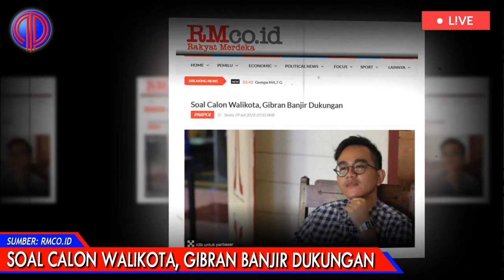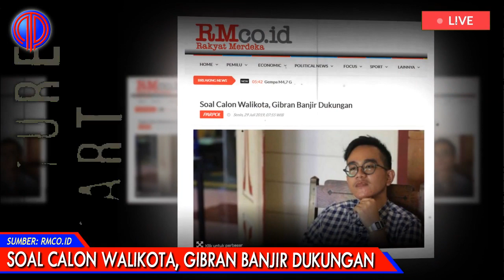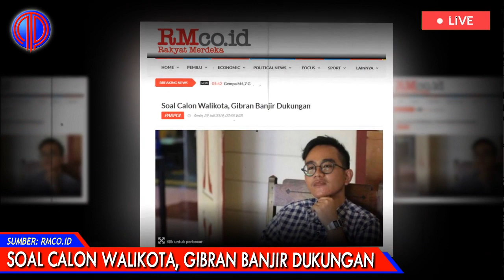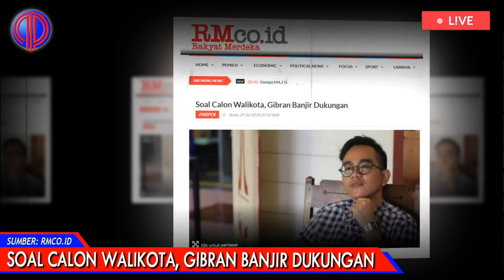Soal Calon Walikota, Gibran Banjir Dukungan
Gibran Rakabuming Raka sebenarnya belum menyatakan kesiapan untuk maju di Pilwalkot Solo pada 2020. Namun, dukungan untuk putra sulung Presiden Jokowi ini, terus mengalir. Bukan cuma dari kelompok koalisi. Partai-partai oposisi juga turut mendukungnya.

Awalnya, nama Gibran muncul sebagai kandidat Cawalkot Solo dalam survei yang dilakukan Universitas Slamet Riyadi (Unisri), yang dirilis Kamis lalu. Sebenarnya bukan cuma Gibran. Adiknya, Kaesang Pangarep, juga muncul. Namun, popularitas Gibran lebih tinggi. Bahkan dibanding kandidat-kandidat lain. Mencapai 90 persen.

Kemarin, Gibran mengomentari hasil suveri ini. Pemilik usaha Markobar dan katering Chilli Pari ini mengaku, masih fokus ngurus bisnisnya. Tidak memikirkan politik. Namun begitu, dia berseloroh, minta diberi tahu kalau pendaftaran Cawalkot Solo sudah dibuka KPU. “Kalau pembukaannya sudah dibuka, teman-teman kasih tahu saya,” ujarnya kepada wartawan, di Restoran Mbah Karto, Sukoharjo, Jawa Tengah.

Sehari sebelumnya, saat bersama Jokowi dan Jan Ethes ngemal di Solo Paragon, dia juga mengomentari hasil survei ini. Dia sangat mengapresiasi hasil survei Unisri.

“Terima kasih sekali untuk warga Solo yang sudah mem beri penilaian positif untuk saya. Terima kasih sekali,” tuturnya.

Gibran belum memberikan tandatanda tegas dan jelas. Dia justru memaparkan prinsip yang diterapkan selama ini. Yaitu harus mandiri.

“Dari dulu prinsip saya harus mandiri. Jadi kalau jadi pengusaha yang mandiri. Kalaupun nanti jadi politikus, harus jadi politikus yang mandiri,” ungkapnya.

Dia menerangkan, Jokowi tidak pernah memaksa apa pun. Tidak per nah mengarahkan harus ke sini atau ke sana. Semuanya bebas.

“Semua nya yang penting harus mandiri,” tandasnya.

Sumber    : rmco.id